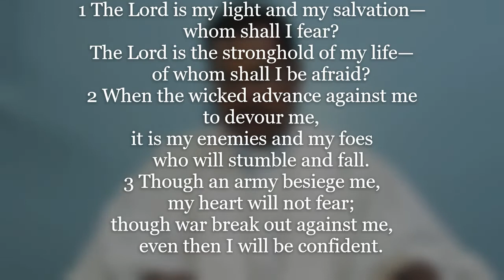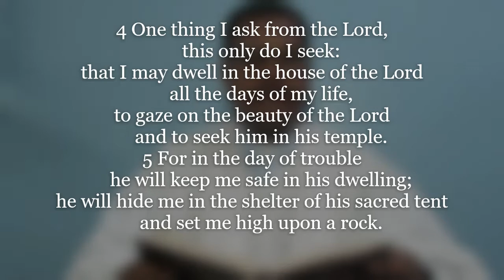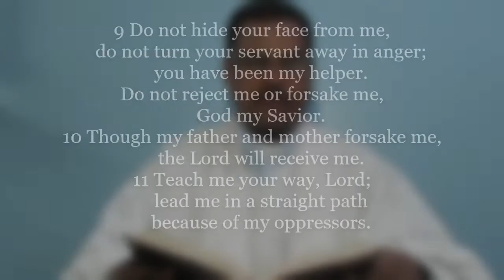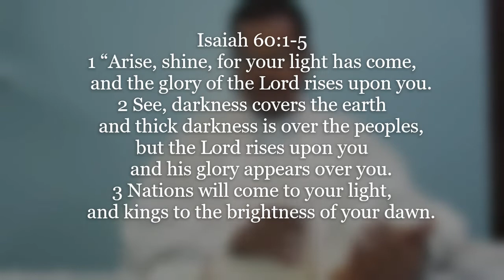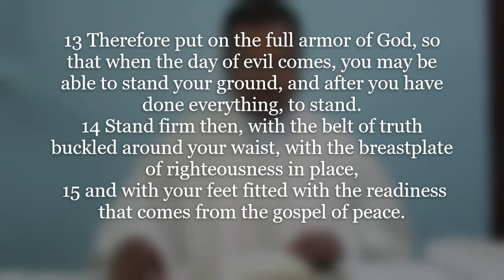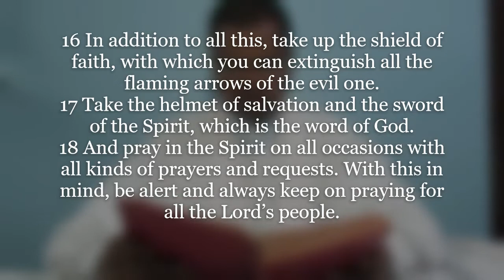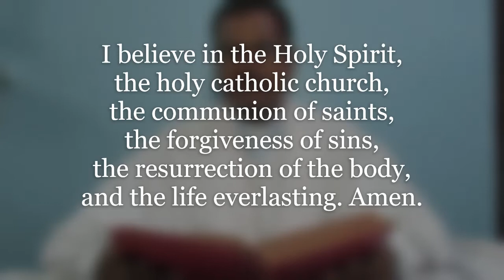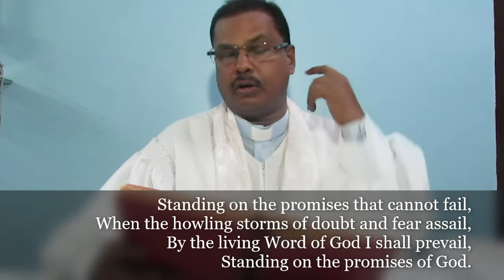Methodist English Church, Borivali - Sunday Worship Service 17/05/2020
Worship service is initiated by Rev. Dr. T. Jeyarajan on account of corona virus (Holidays instructed by the Government). Stay Blessed.